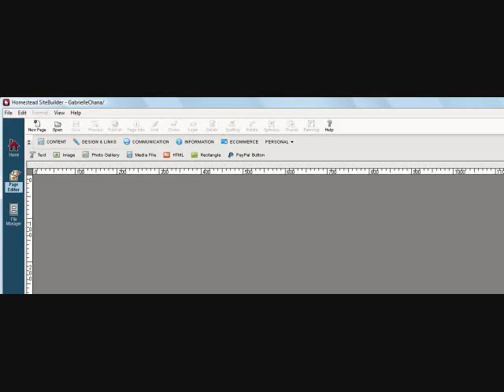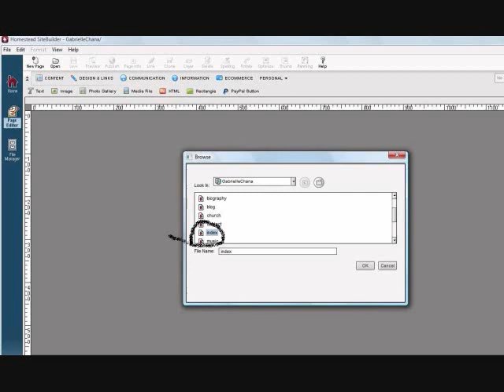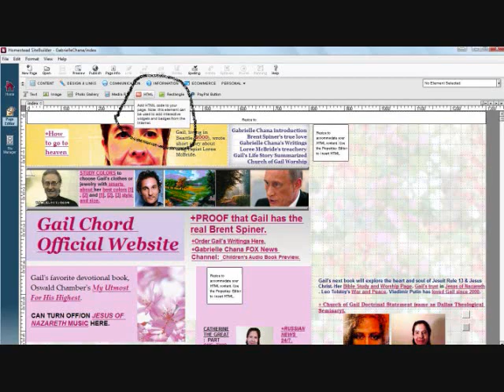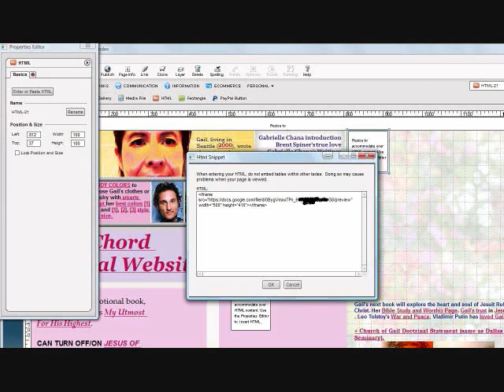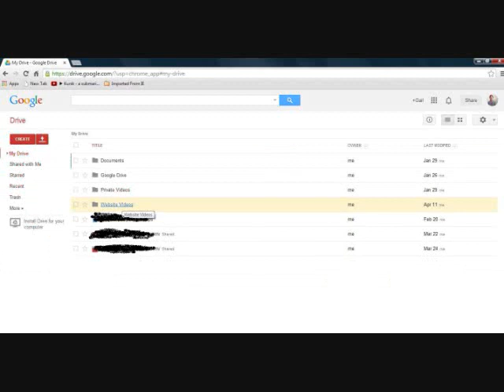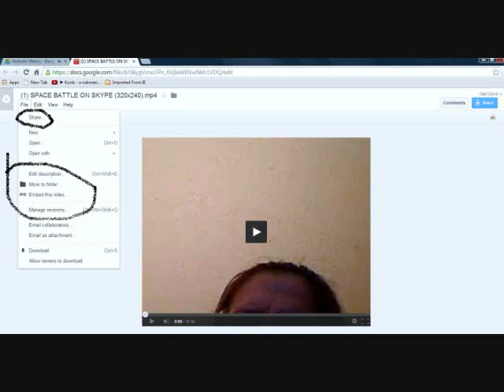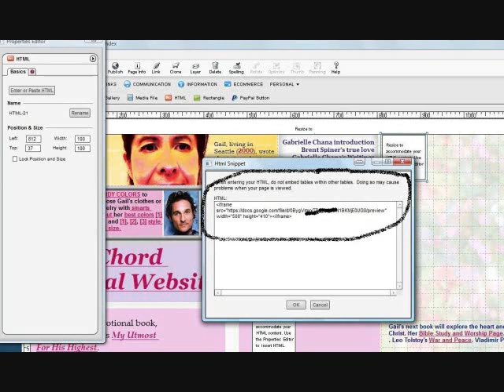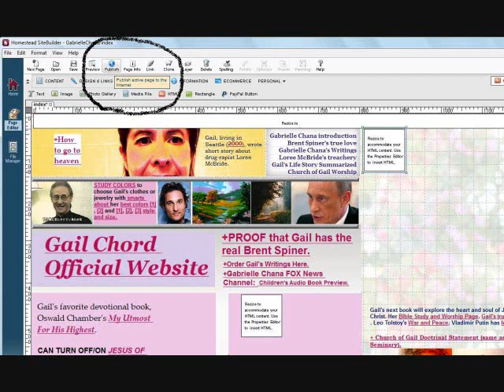Embedding Google Drive Videos to Website (Homestead's SiteBuilder)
Gail explains how she embeds her Google Drive videos to her website, using Homestead's SiteBuilder (a website building program through Homestead Technologies).

UPDATE 2018: Gail now does this through her WordPress site at gabriellechana.blog